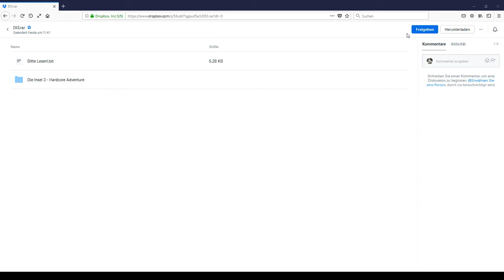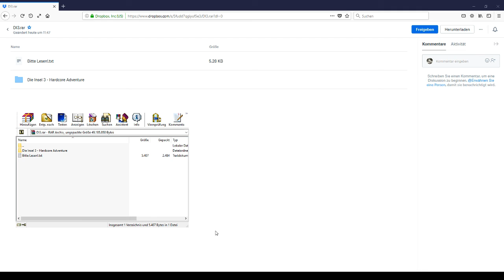How to Install ➤ Die Insel №3 - Hardcore Adventure [+Download] [FullHD] [Deutsch]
📌 Quellen: -